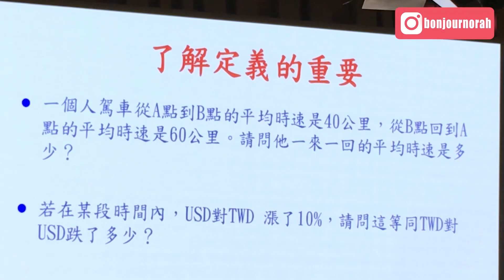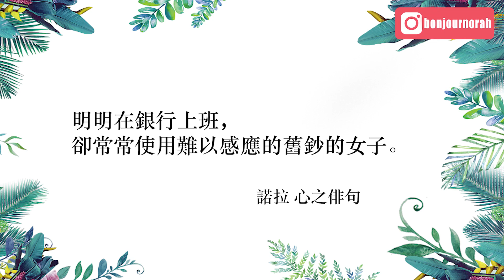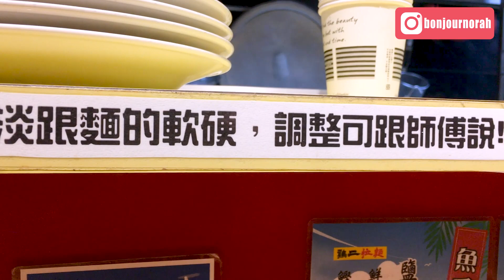Daily｜金研院受訓日、雞二拉麺、原燒o-niku｜Bonjour,Norah! 諾拉的異想世界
Bonjour,大家！

剛好是被輪值到銀行開關門的一週，加上又補班... 根本爆肝啊！
荒廢一週後總算恢復進度上片。

每次銀行受訓的日子，
就成了我與自己的約會日，或是與朋友約聚餐的日子，
畢竟可以暫時抽離工作環境心境也不同。

去年我訂了一個小小的目標，❤️
就是「雖然上班很忙很累，但還是要抽出時間與親友聚聚」，
雖然現實中還在努力，但我最近在努力中，
把時間留給你愛的人們吧！你也會因此更愛自己。

一起在生活中加油吧！

我們下支影片見！Salut！🖐